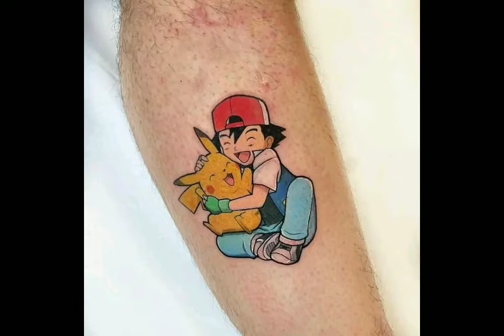TATTOO IDEAS 🔥 Cute tattoo ideas 🔥tattoo